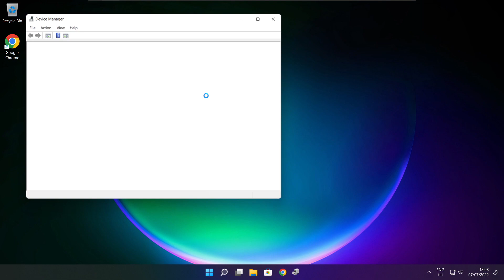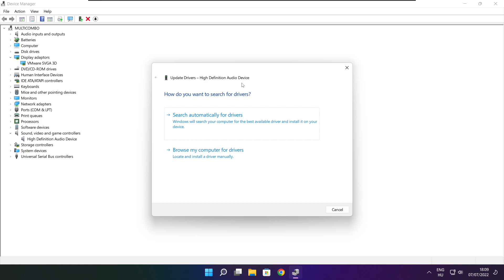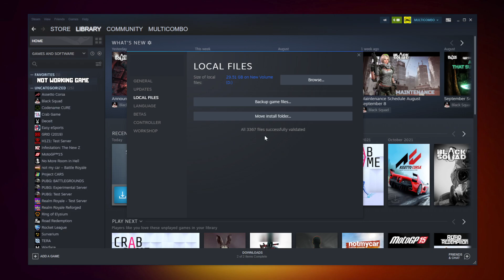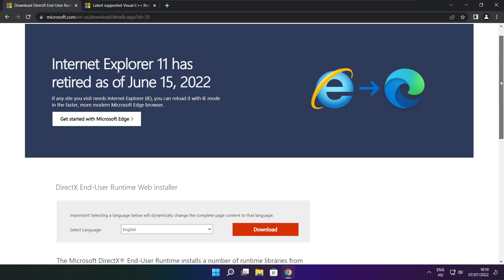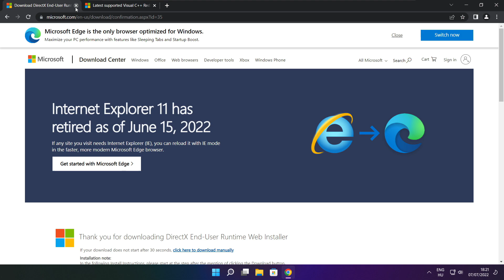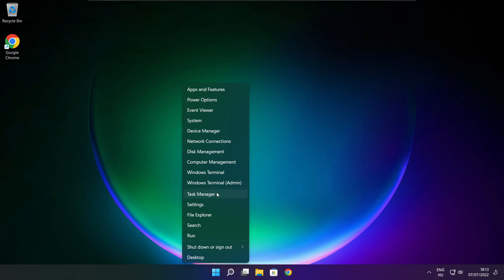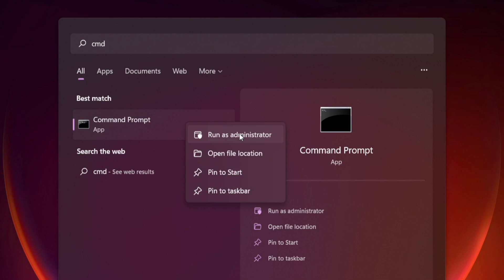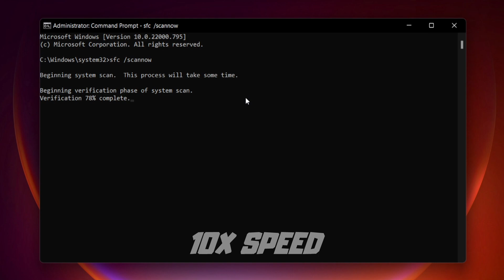FIX Warframe Crashing, Not Launching, Freezing & Black Screen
In this video I am going to show How to FIX Warframe Crashing, Not Launching, Freezing & Black Screen

FIX Warframe Unable to start, Stuck On Loading Screen Issue & Crashing at Startup & Not Opening, Not Working, FPS Problem, Fatal Error & Display Problems
1. Update Graphics Card Driver
2. Update Audio Driver
3. Verify Game Files
4. Run compatibility mode
5. Disable Fullscreen optimizations
6. Run this program as an administrator
7. Update Windows
8. Install DirectX
9. Install Visual C++ Apps
10. Disable Not Used Applications
11. Run sfc /scannow
12. Disable Antivirus
13. Reinstall Game
14. Reinstall Windows

Problem Solved!

🖥️ PC Specs:
CPU: Intel Core i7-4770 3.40GHz
Memory: 16GB HyperX DDR3
HDD: Toshiba 1TB
SSD: Kingston 240GB
Graphics Card: ASUS GeForce RTX 3060 12GB GDDR6
Operating System: Windows 10/11